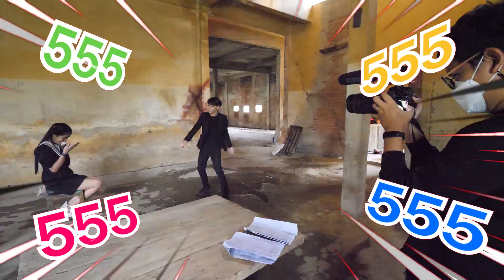ถ่าย หนังสั้น ในตึก ร้าง เจอดี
[ภาพยนตร์สั้น] KINGKHOM โคตรพยัคฆ์หยุดแผนล้างโลก | Garena Free Fire